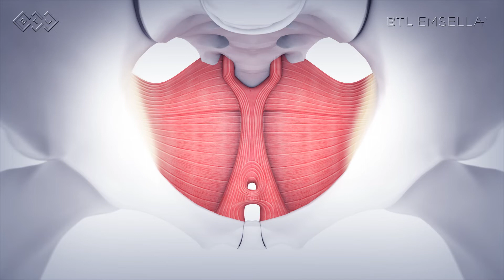SILLA ENSELLA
La última tecnología para acabar con la incontinencia. La Doctora Silvia Araya nos explica.